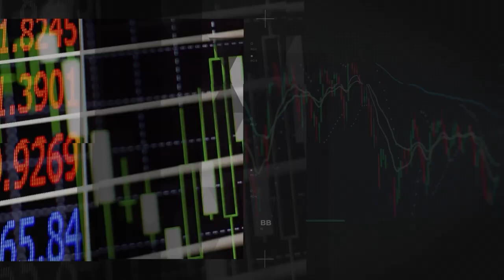A importância do seguro de vida - Jobin Talks #09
Neste episódio você vai conhecer um pouco mais sobre o seguro de vida e suas funções com os especialistas João Paulo e Sylvia Berutti.